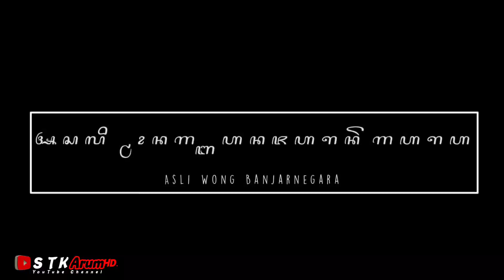kuda lumping || maaf kami tayangkan vidio gending tarin ini,bisa terjadi kesurupan !!!